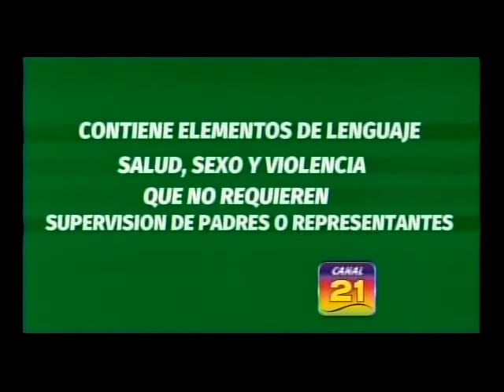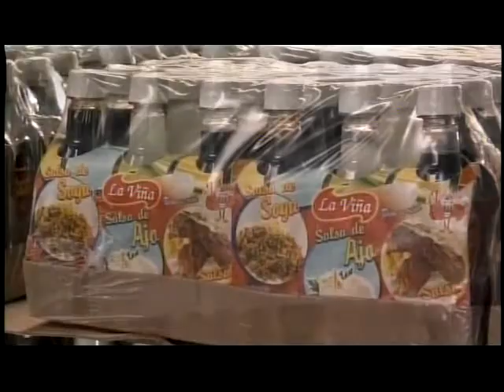Diputado Bernal Rosales A la hora del Almuerzo con Agusto Medina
Se encarga de llevar la mejor información de lo sucedido a nivel (Regional, Nacional, Internacional)

Bajo la conducción de Agusto Medina
Producción: Independiente
Transmitido de Lunes a Viernes a partir de las 12:00 M